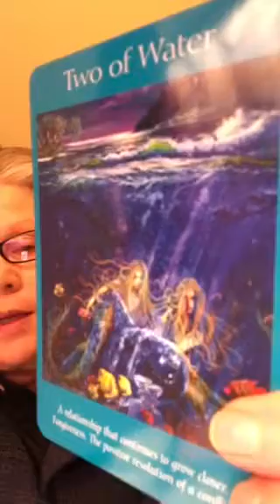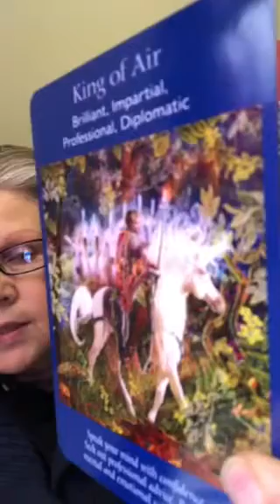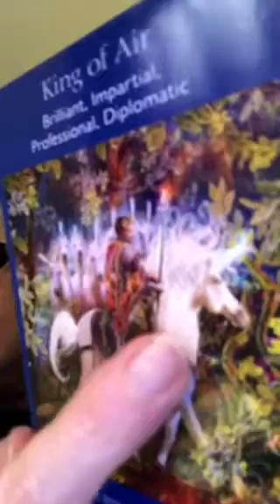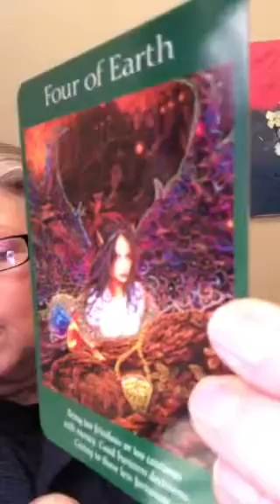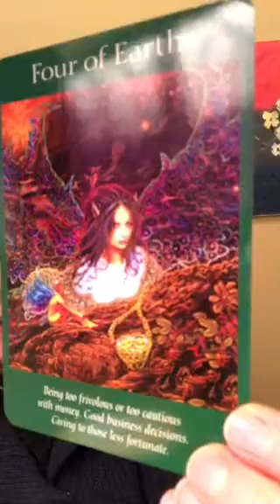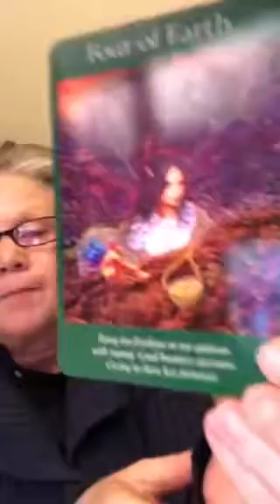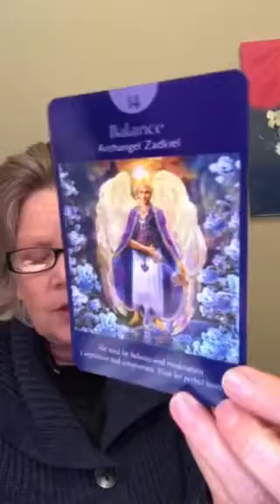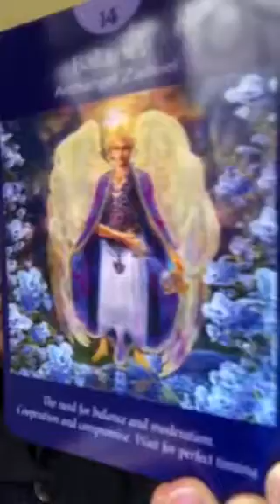VIRGO ♍️ A need for balance!! 😇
Angel  😇 Tarot Reading December

Select payment type “send to friends and family” please!!

Tarot Readings will be booked on a first in first out basis. Payment must be received in order for me to fulfill your request.

The Tarot reading will be delivered by email based on the question or questions asked and any other Divine messages that come through the cards.

I am providing 1, 2 and 3 question readings to my clients.
1 Question - $15,
2 Questions - $25,
3 Questions - $35